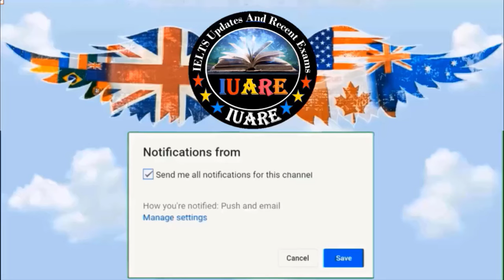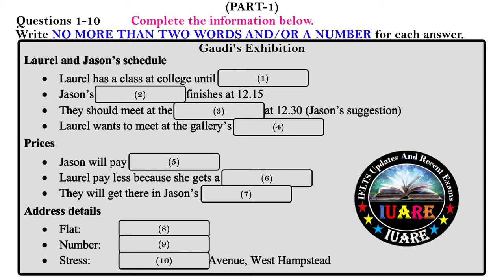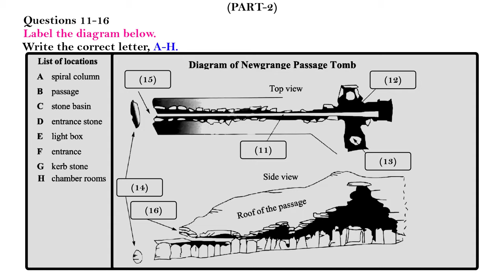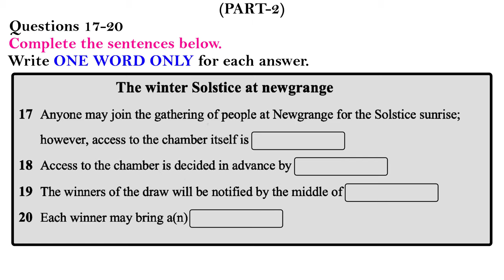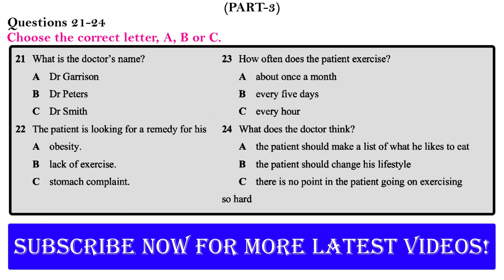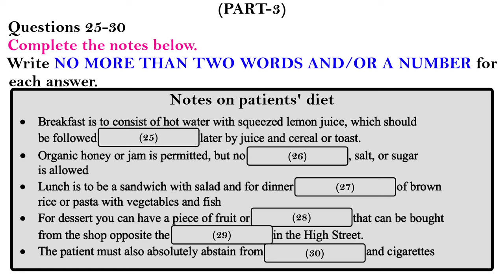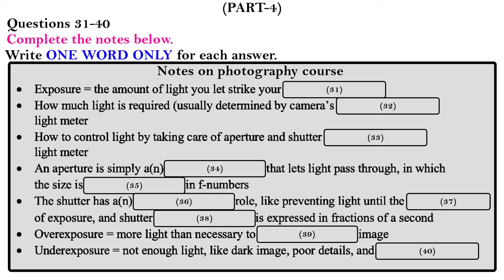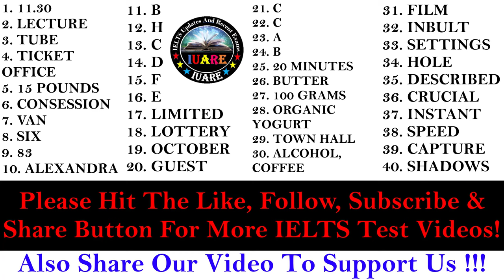IELTS Listening Actual Test 2024 with Answers | 18.03.2024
You will be given time to read the questions before listening.  You will hear each recording of the Listening test only once.

Instructions to candidates - In the actual test you will be given the following instructions:

you will have 10 minutes at the end of the test to copy your answers onto the separate answer sheet.
Note - Use a pencil